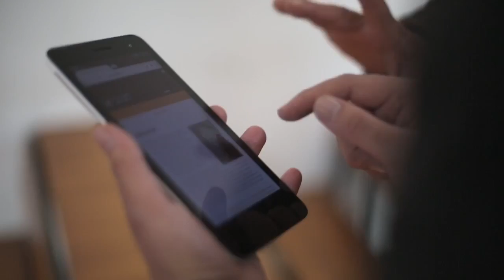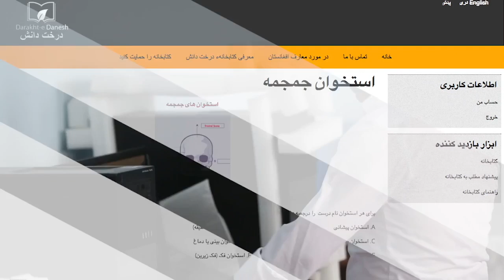Darakht e Danesh Planting the Tree of Knowledge in Afghanistan through Technology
Darakht-e danesh' means "knowledge tree" in Dari, one of the official languages of Afghanistan. The Darakht-e Danesh Online Library for Afghan Educators, is a repository of open educational resources (OERs) for teachers, teacher trainers, school administrators, literacy workers and others involved in furthering education in Afghanistan. These open source resources include lesson plans, pedagogical tools, exercises, experiments, reading texts, work books, curricula and other resources for use in Afghan classrooms. To our knowledge, this is the first and only initiative in Afghanistan exclusively focused on increasing teachers’ access to classroom material. It responds to a pressing need to address the extreme lack of educational materials available to teachers in Afghanistan, in their own language, who face unprecedented enrolment rates, poor infrastructure, large class size, and isolation.

The Darakht-e Danesh Library aims to increase access to quality resources for Afghan educators, encourage teachers to consult a wide variety of resources in their practice, to use these tools to adapt their own, and to share their own resources with other educators through this open-source collection. We believe that digitalization can make more out of less and nurtures teachers' independent learning and professional development. The DD Library uses an innovative interactive, multilingual web platform custom-designed for this initiative, and currently houses more than 2,000 resources in 14 subject categories, for both primary and secondary teachers, in three languages: Dari, Pashto and English.